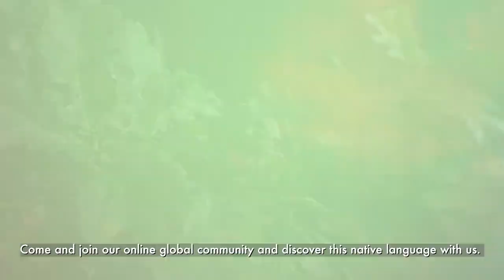Scoil Scairte 2022 Trailer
A 9 week immersive journey into the heart and soul of the Irish language. Experience 9 live online sessions with a global learning community.

Created by The Trailblazery in collaboration with Manchán Magan (writer, journalist, documentary-maker) and supported by Foras na Gaeilge, Scoil Scairte is the Irish School you always dreamed of guided by a host of inspiring bilingual multidisciplinary artists, activists, creatives, educators, culture makers and indiginous language keepers including Eithne Ní Chatháin (singer, songwriter, multi-instrumentalist​​), Paula Kehoe (director, producer, writer), Kneecap (hip-hop trio), Úna-Minh Kavanagh (journalist, gamer, forager), Timmy Creed (actor, writer, theatre-maker) and Róise Goan (artistic director, producer, writer). It also features musicians from around the world including Rising Appalachia, Peia, Siobhán Moore (Ajeet) and Aisling Urwin (otherwise known as Woven Kin).

Scoil Scairte is a dynamic Irish language learning experience that weaves culture, creativity, heritage, folklore and indiginous wisdom with individual, social and ecological wellbeing.This 9-week voyage of discovery invites people to gather together online to explore, experience and learn the Irish language in a global learning community.